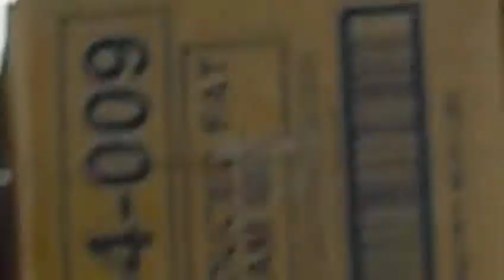More of the Welcoming Commitee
This is what we have to put up with. We are so tired of this continuously going on.